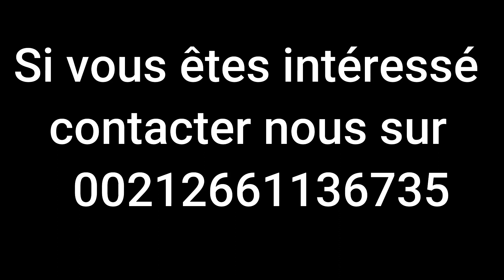اعمال تزيين الحدائق التي نقوم بها Travail du jardin